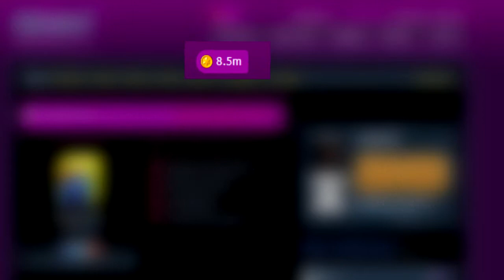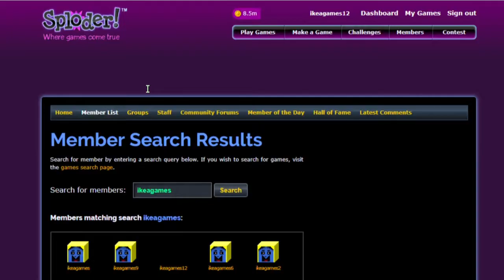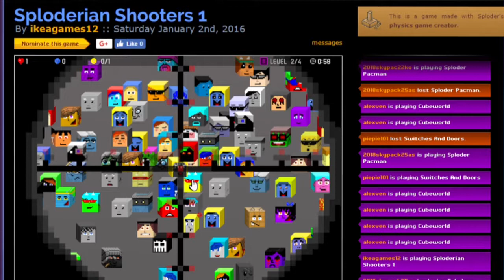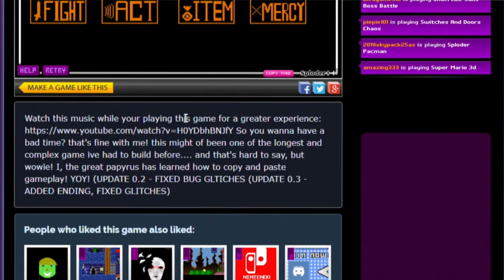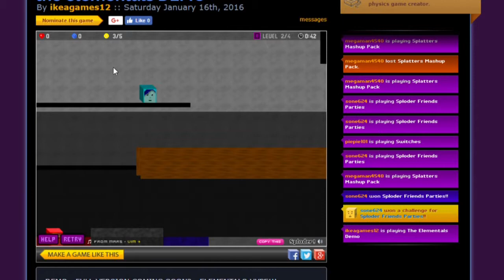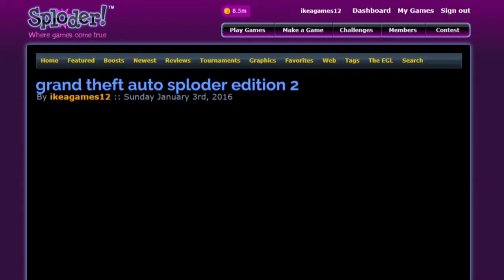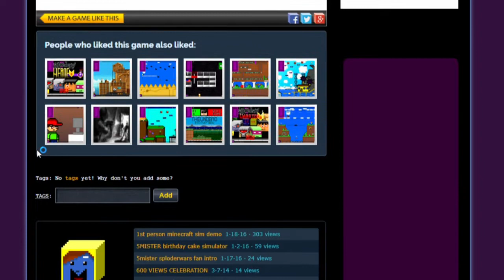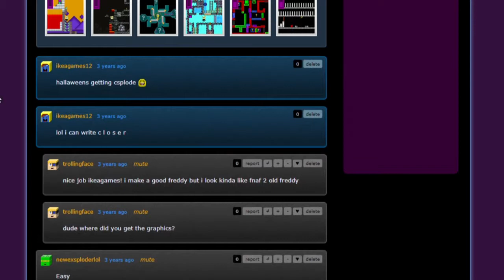Playing My Cringey Old Sploder Games: Part One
I play some of my classic games in hopes it gets me views.

Yoy.